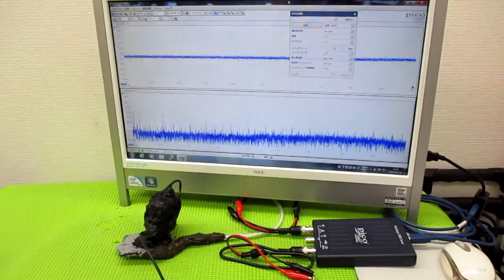超音波と表面弾性波（オリジナル超音波システムの開発技術） ultrasonic-labo